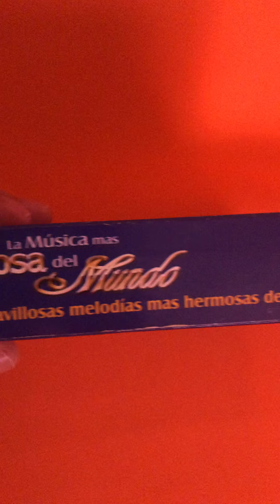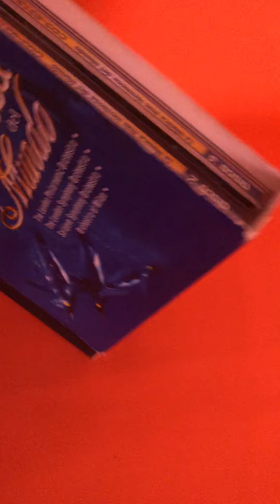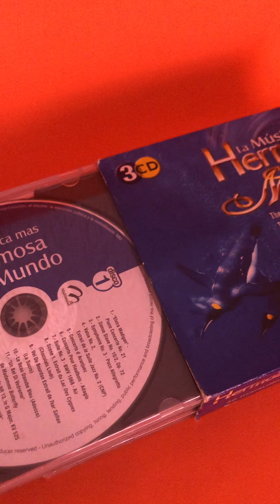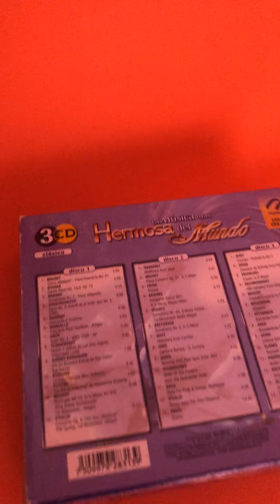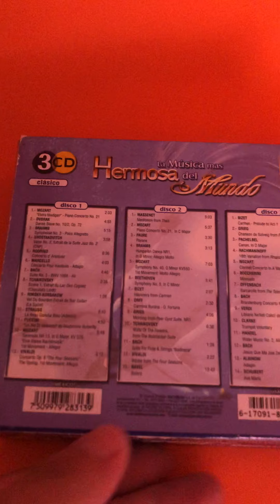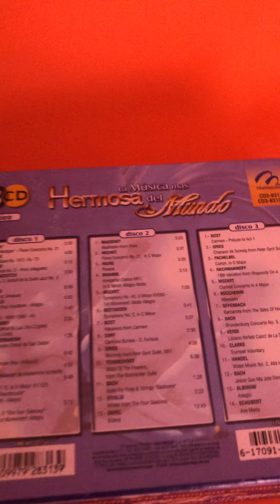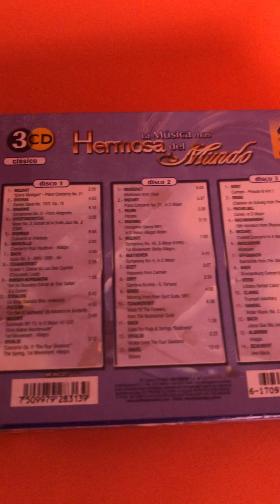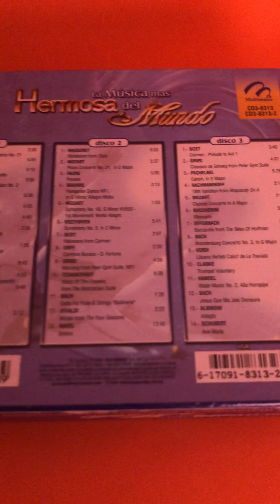Coleccion_La música más hermosa del mundo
Colecciones con Historia
Una bella colección de música clásica 2003 Multimusic